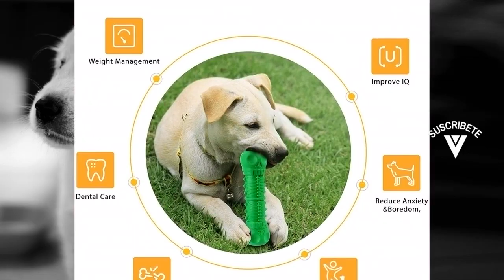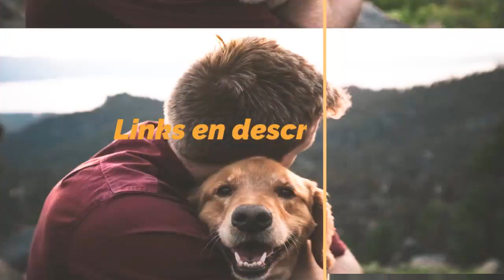Los MEJORES JUGUETES con SONIDO para PERROS en AMAZON???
Hoy os presentamos "G.C Juguetes para Perros", "ACE2ACE Juguetes para Perro con Sonido", "G.C Juguetes Masticar para Perros Resistentes", "JINYJIA Juguetes con Sonido para Perros" y "Fanspack Juguete para Perros Pequeños".

? PRODUCTOS DEL VIDEO:

[00:11] ► G.C Juguetes para Perros

[00:37] ► ACE2ACE Juguetes para Perro con Sonido

[01:12] ► G.C Juguetes Masticar para Perros Resistentes

[02:16] ► JINYJIA Juguetes con Sonido para Perros

[02:38] ► Fanspack Juguete para Perros Pequeños